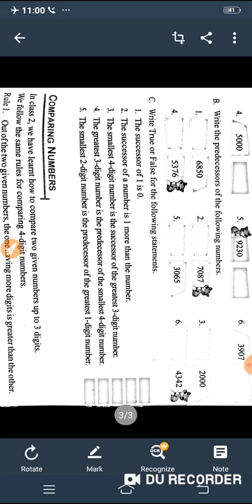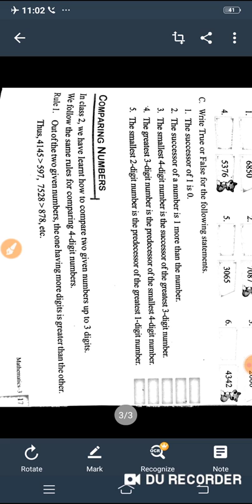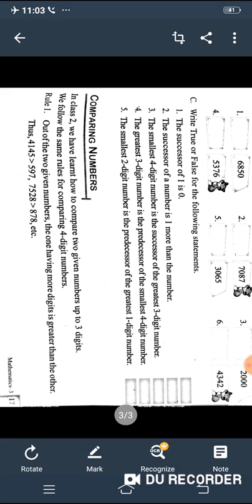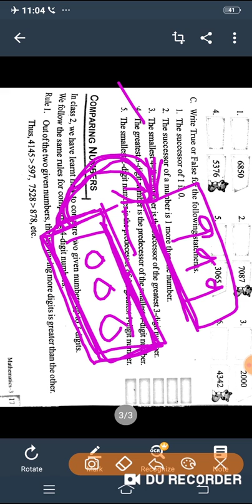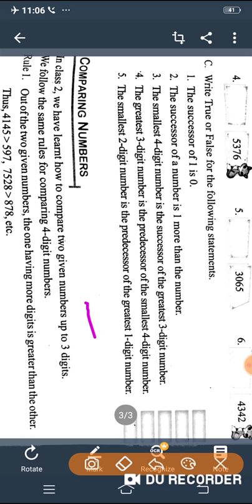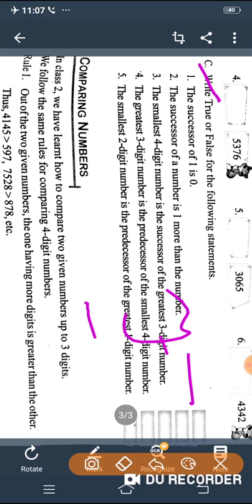Class 3 | Maths | Exercise 1.3 Part 3